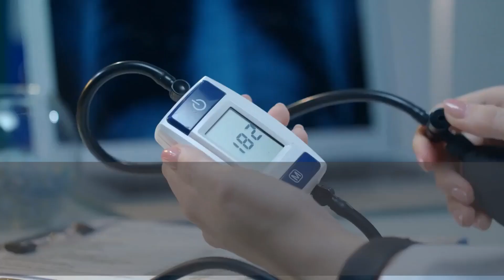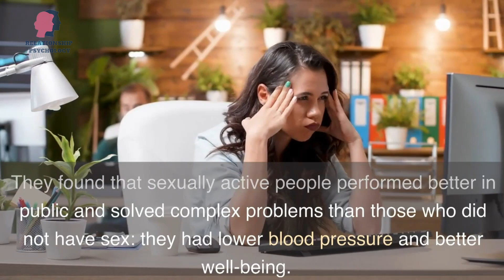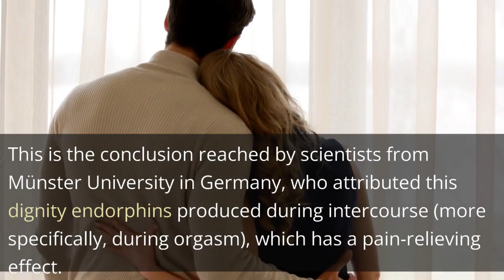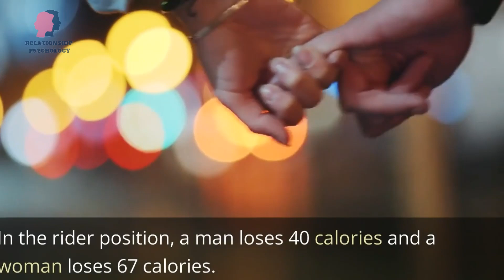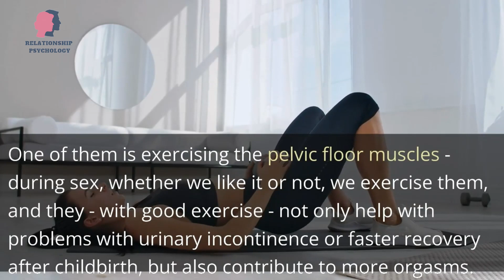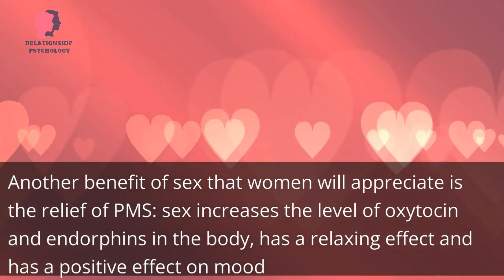10 facts about the health benefits of sex. Psychology facts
10 facts about the health benefits of sex.

"10 Shocking Health Benefits of Sex You Need to Know".

In this video, we explore the amazing health benefits of sex that you may not have heard of. From reducing stress to boosting your immune system, sex has a range of physical and mental benefits that can improve your overall well-being. Join us as we count down 10 of the most surprising health benefits of sex, and learn why making love should be a regular part of your self-care routine. From improving heart health to increasing happiness, you won't believe what this simple act can do for you. So sit back, relax, and get ready to be amazed by the incredible health benefits of sex!

Relationship psychology is the science of life. In this video you can learn about the wonderful world of relationships between a man and a woman!